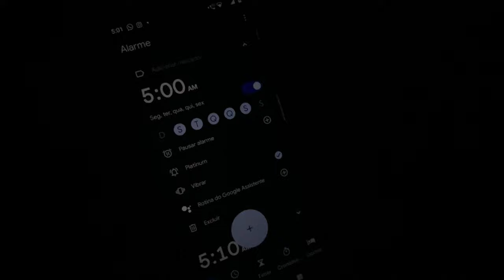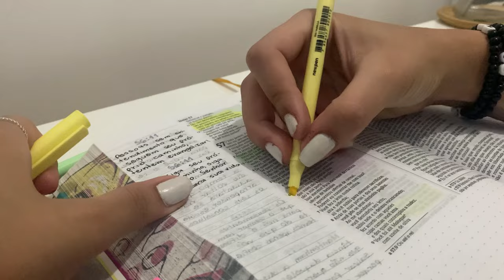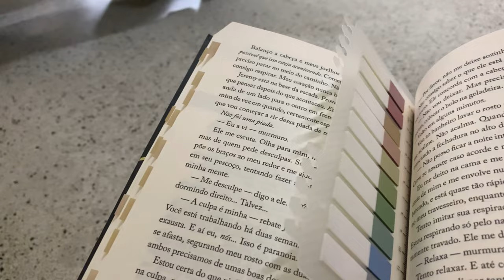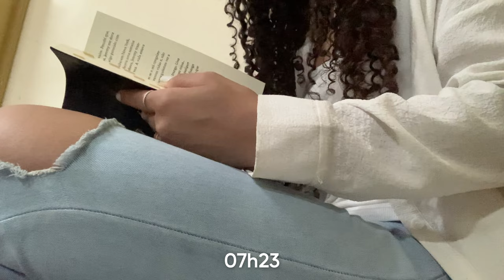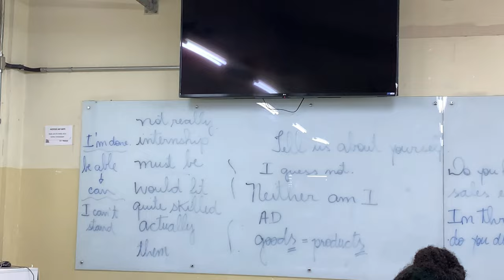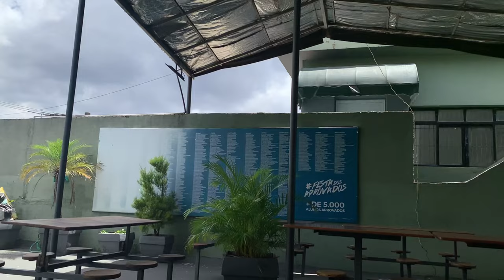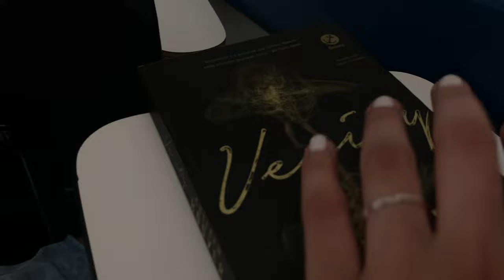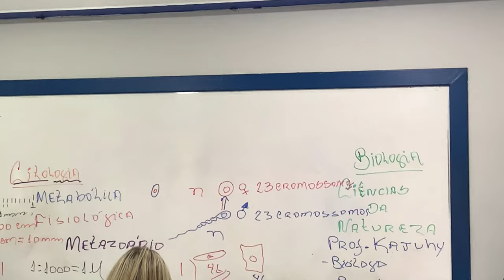UM DIA INTEIRO COMIGO | Primeiros dias de cursinho, rotina e Etec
Vocês passarão um dia inteiro comigo neste vídeo acompanhando minha rotina na escola e no cursinho (primeira semana)

Minha
Uso e recomendo:

Perguntas frequentes:
• Tenho 17 anos
• Estou no terceiro ano do ensino médio
• Não sei ainda o que quero cursar